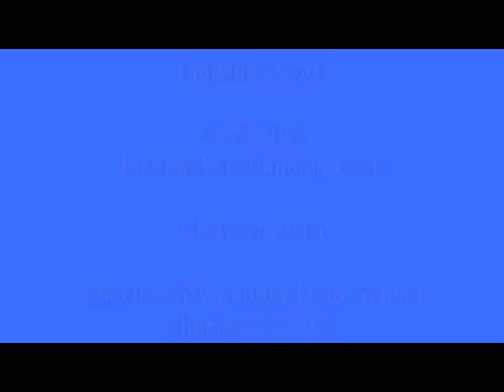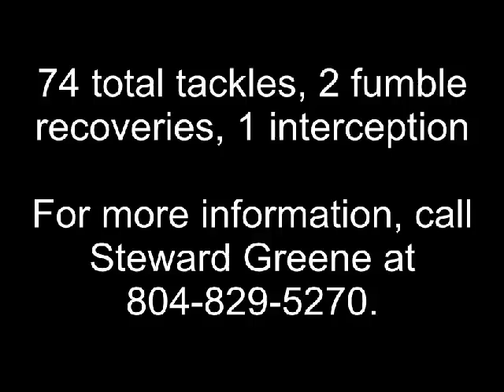Jaquane Wyatt 2nd Half Highlights 2012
Highlights of Class of 2015 prospect Jaquane Wyatt of Charles City County High School in Charles City, VA.